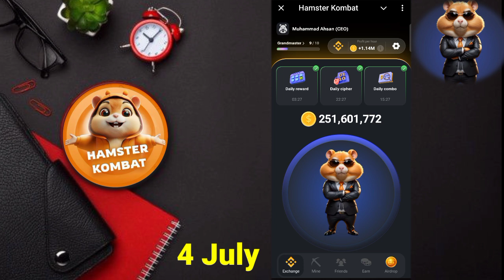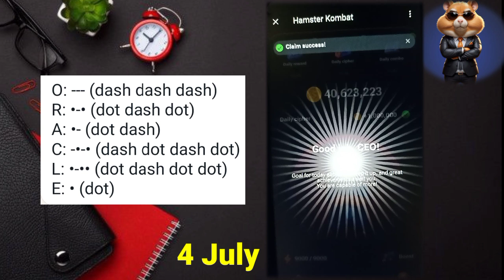Hamstet Kombat Daily Cipher 4th July | 4 July Daily Cipher Code Hamster 😍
Your Quarries:

1. hamster kombat daily Cipher
2. hamster kombat daily Cipher 4 july
3. hamster kombat daily Cipher today 4 july
4. hamster kombat daily Cipher today
5. hamster daily cipher 4 july
6. hamster daily cipher
7. hamster daily cipher answer
8. 4 july daily Cipher
9. 4 july hamster daily cipher
10. hamstar kombat daily Cipher Code